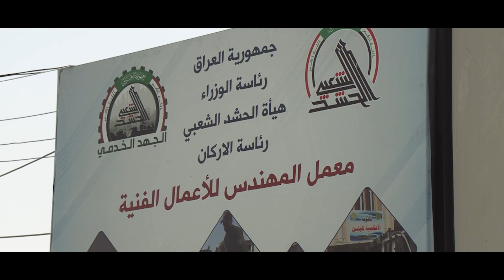محمد قاسم من الجهاد ضد الارهاب الى جهاد الخدمات, احمد منتسبي الجهد الخدمي للحشد الشعبي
محمد قاسم…
من الجهاد ضد الا*رهاب الى جهاد الخدمات…
احمد منتسبي الجهد الخدمي للحشـ ـد الشعبي، الذي يعمل على تصنيع الرحلات المدرسية.